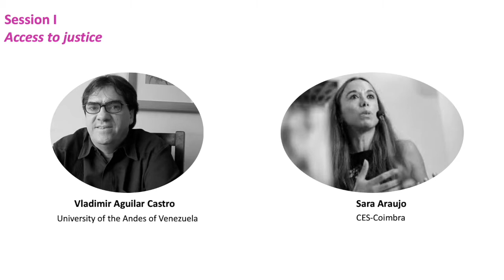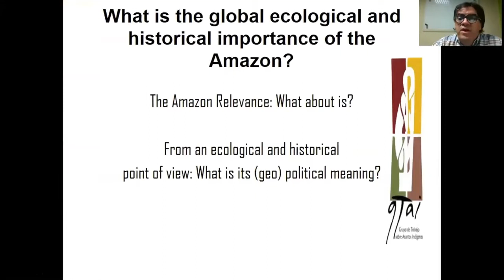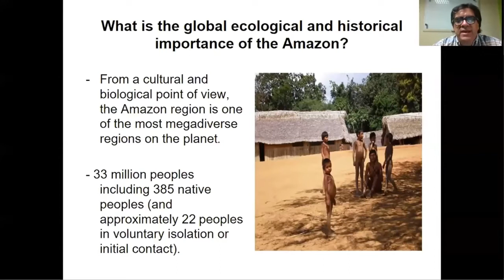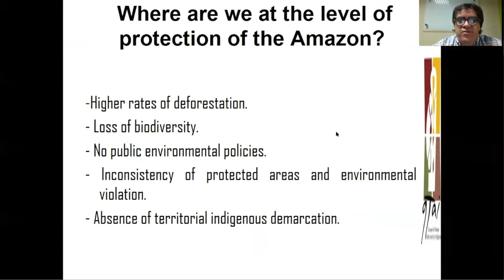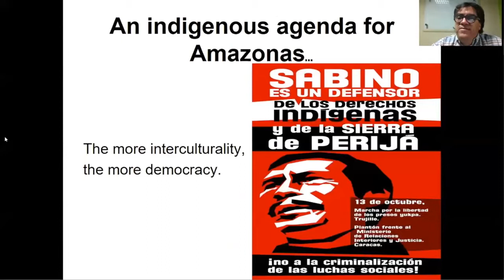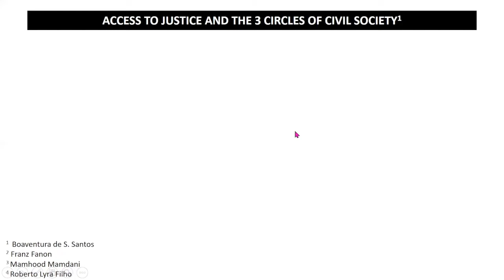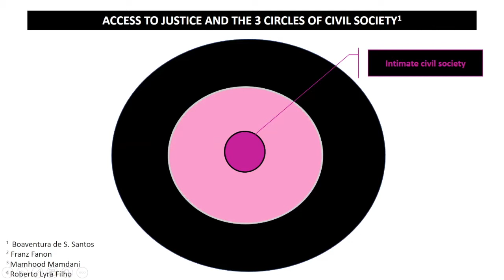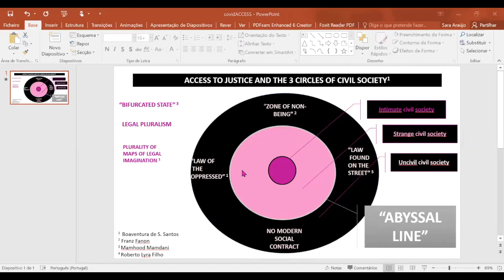Critical reflections on the contributions of the Sociology of Law. Session I: Access to justice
Web seminar: Understanding the COVID-19 crisis. Critical reflections on the contributions of the Sociology of Law
18th June, 2020
Session I: Access to justice
Vladimir Aguilar Castro, University of the Andes of Venezuela
Sara Araujo, CES-Coimbra
Moderators: Aaron Verona Badajoz, Pontificia Universidad Católicaof Perú, Luciano González Groneman, University of Freiburg
ISA, ALAS, ABI